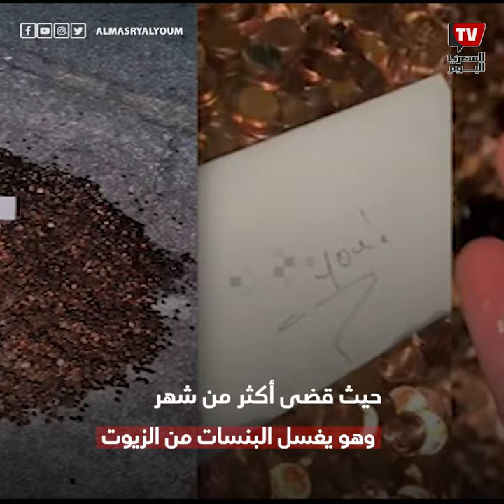أعطاه راتبه في عربة مليئة بالعملات المعدنية.. صاحب عمل ينتقم من موظف سابق بأغرب طريقة !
مونتاج : رانيا رمضان
للاشتراك في قناة «المصري اليوم» على يوتيوب: